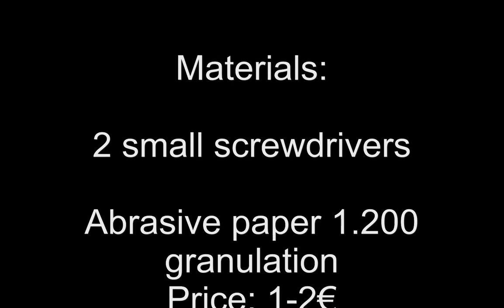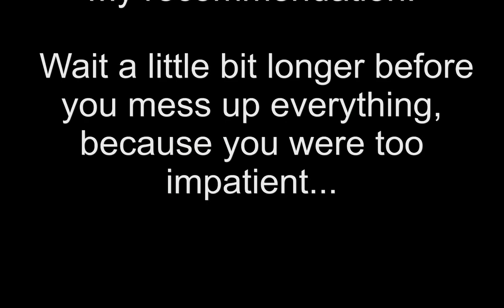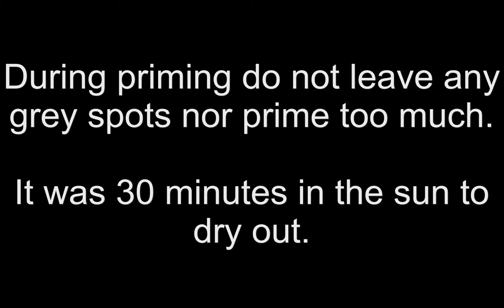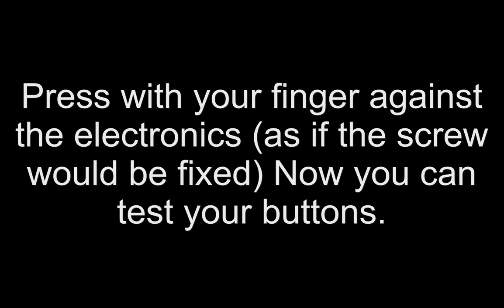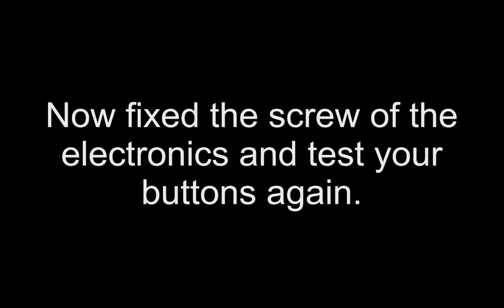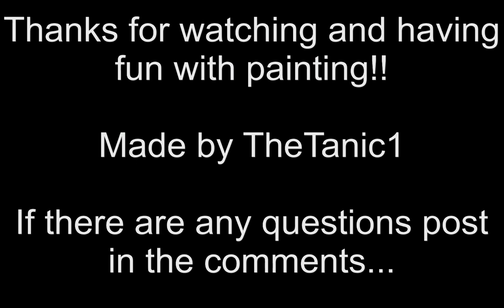PS3 Controller painting MODDING Tutorial English